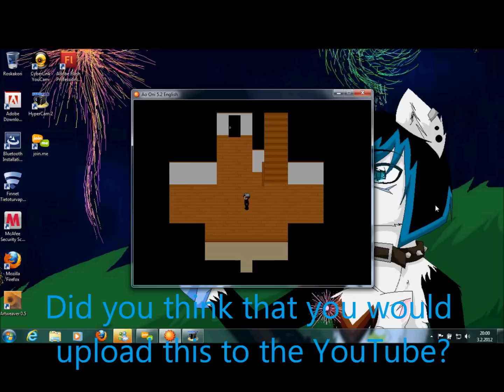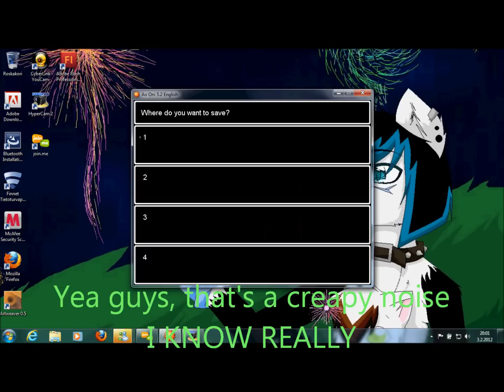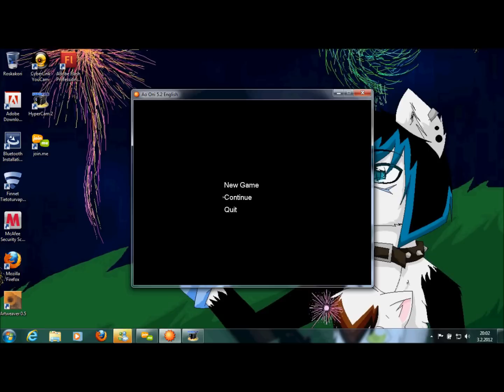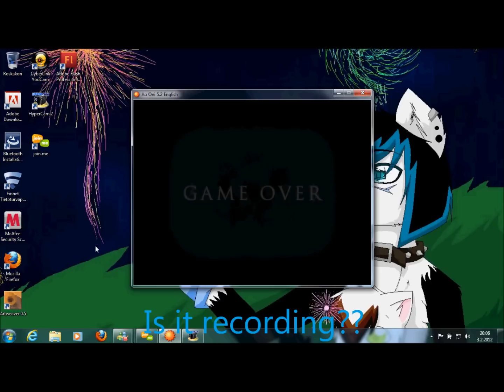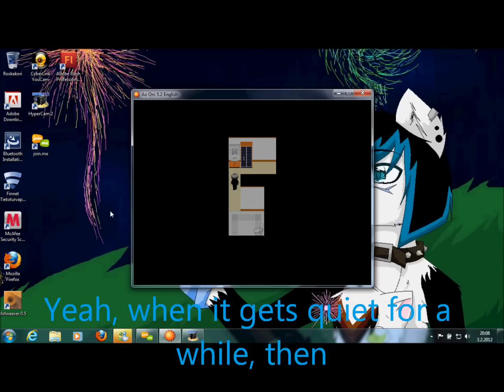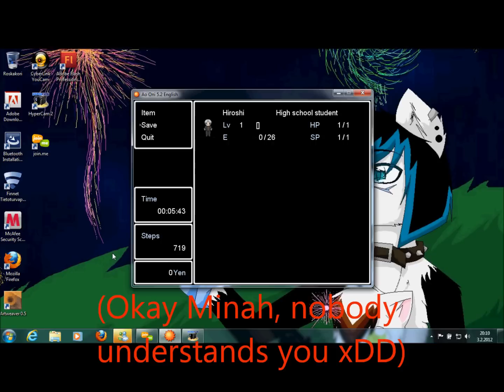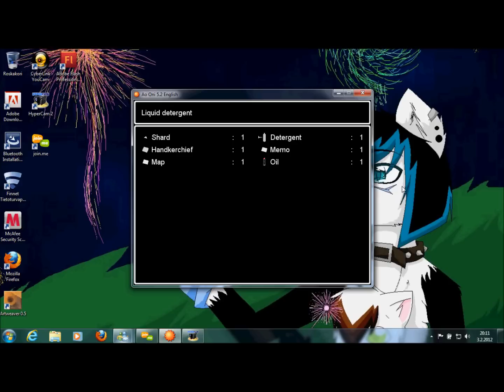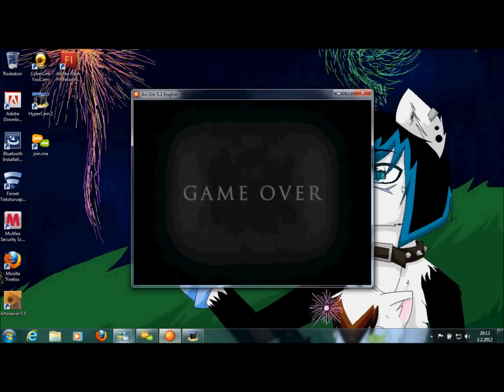Me playing First time my OWN AoOni (Really the third time)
~*~*~*~*~*~PLZ!! READ THIS!~*~*~*~*~*~

Textures:
Me (Flare): pale green
Minah (SilverSkySamurai): Blue
My random toughts: redish orange

So yeah...:D I FINALY got this game (Thanks for Minah AKA SilverSkySamurai) and I tought to record my very own moments -alone- when I am playing this soo.
"How I can hear Minah's voices as well?" Well, we were voicechatting. :3 l3 enough good reason?
And yesh, my HyperCam2 acted AGAIN like a bitch -.-; Hopefully you don't get confused with anything...xDD And YESH!
We spoke Finnish, so I made those textures that you guys would understand us ^^ Yeah, in some parts Minah's voice was tooooooo quiet for me to hear, so that's why some parts don't have textures...l'3 Forgive me D: xDD

NOTE: Doing those English text's took TWO DAYS (total 4 HOURS) to do -.-; Sorry if anything is wrong with them!!

I am FREAKING happy that I got this game FINALY :'D But I need some training (as you can see, I am failing like a bitch)...xD But still I am happy!
I haven't played any COMPUTER games since. 3years or more? So yeah chu can sry guess how happy I am to get this feeling again (using Esc and ect "useless" buttons)
Also; Go and check Minah's awesome AoOni videos, where she and Julie (KawaiiPikaAndEeveon) are playing it trough l3 EIGHT PART HAS ALREALY UPLOADED AND MORE IS COMING!!
Oh yesh~ If you like, I can do more of these ^^ just say if you would like to see me failing while playing...xD As I said, it have been FOREVER when I last time played something with computers

Programs:
(for recording): HyperCam2
(for editing): Windows live Movie Maker